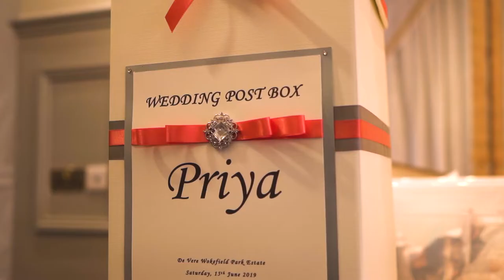Priya & Jaymish // Trailer // De Vere Wokefield Estate